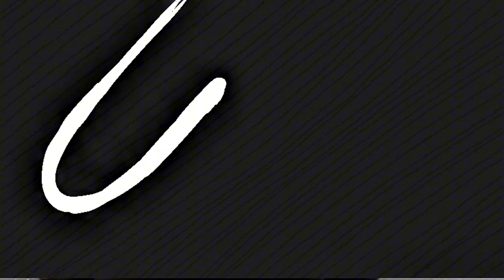2025 Chevrolet Corvette SUV | top 6 specs REVEALED